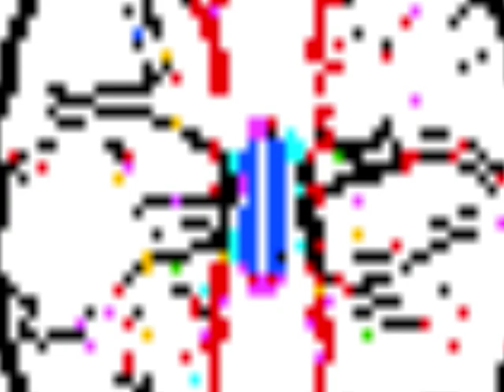44 Mag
I recorded this with a Kort acoustic guitar,tambarine,windchime, and my voice. Thanks for listening.